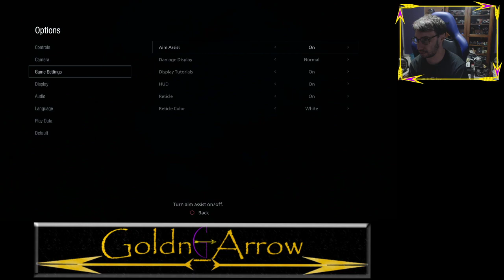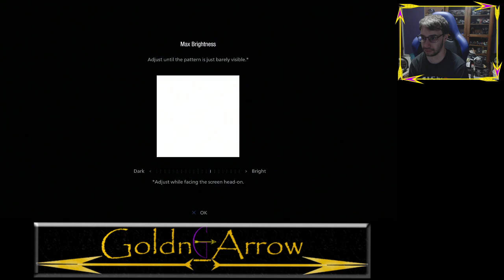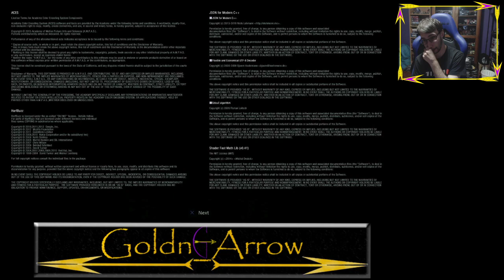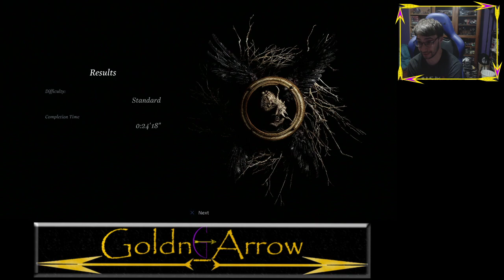Let's Play the Demo before RElease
My Twitch stream of the Resident Evil Village demo's -- Watch live